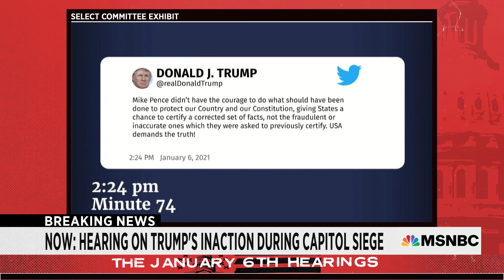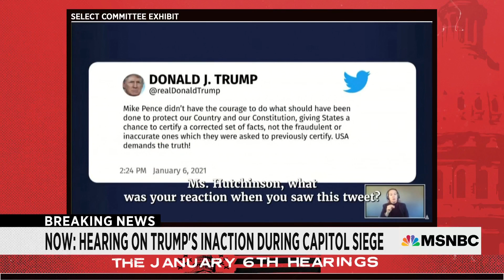Former White House Staff React To Trump’s Jan. 6 Tweet Attacking Pence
Former Trump White House aides, Sarah Matthews and Matthew Pottinger, who both resigned over Trump's actions on the day of the riot, testified live to the Jan. 6 committee. Video testimony of Pat Cipollone, Judd Deere, and Cassidy Hutchinson was also played.